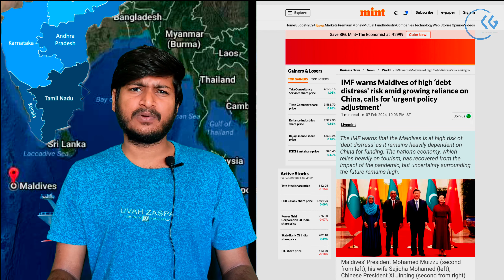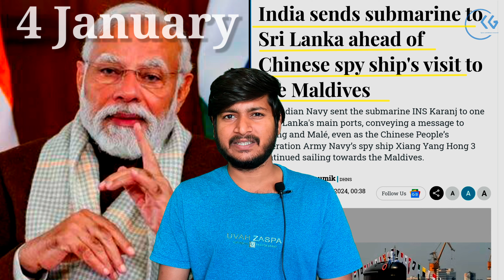BIGGEST थ्रेट फॉर इंडिया Chinise Yuan Wang-3 | Male Port | India Vs China